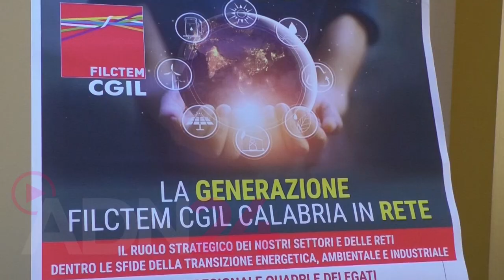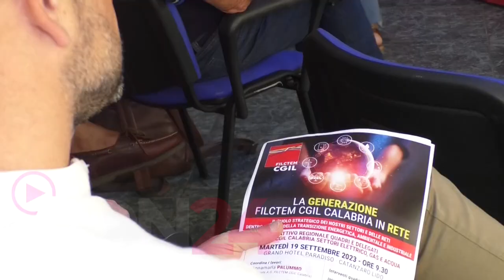Gli esponenti nazionali di Cgil per proporre misure contro aumento dei prezzi di luce e gas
Catanzaro | Il ruolo strategico dei settori elettrico, gas e acqua per raggiungere l'obiettivo di una transizione da un modello di sviluppo legato ai fossili ad uno più sostenibile basato su vettori e produzioni meno impattanti. Su questi temi si è concentrato l'attivo regionale della Filctem Cgil che si è svolto questa mattina in un hotel di Catanzaro alla presenza di Ilvo Sorrentino, segretario nazionale Filctem Cgil settore elettrico gas e acqua. Al centro della discussione anche quelle che sono state definite come le conseguenze di una mancata adozione di un Piano energetico a livello nazionale, i rincari delle bollette a partire da prossimo autunno. "In questo paese rispetto al settore elettrico - ha dichiarato Sorrentino - c'è l'esigenza di avere una prospettiva e un'idea di futuro anche relativamente al tema della transizione ecologica.

È chiaro - ha aggiunto - che se non si ha una prospettiva né un'idea di quello che dev'essere un mix energetico anche il tema delle tariffe e il tema del mercato libero rispetto al mercato tutelato, si colloca in una condizione di grossa difficoltà per gli utenti e i clienti sia in termini qualitativi che in termini di costi". A dialogare con il segretario nazionale erano presenti Angelo Sposato, segretario generale Cgil Calabria, Francesco Gatto, segretario generale Filctem Cgil Calabria, Annamaria Palumbo, presidente A.G. Filctem CGIL Calabria, Antonio Mangano, segretario regionale Filctem Cgil Calabria. L'iniziativa si colloca all’interno de “La via maestra”, il percorso di mobilitazione della Cgil che si concluderà il 7 ottobre a Roma, e approfondirà la necessità di un piano di politiche industriali energetiche e ambientali in grado di accompagnare la transizione ecologica e la trasformazione digitale.